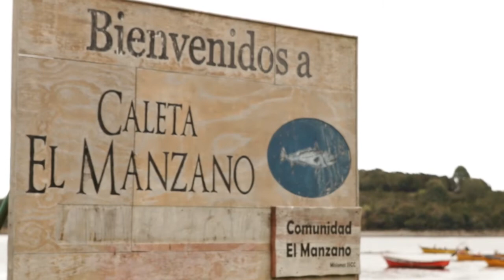Eve Crowley Representante de FAO en Chile explica el proyecto sobre adaptación al cambio climático